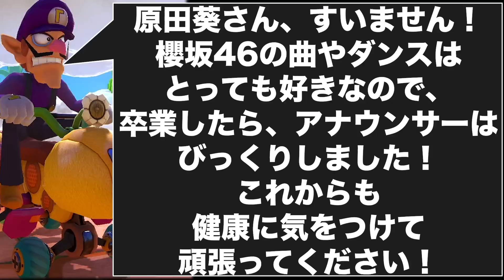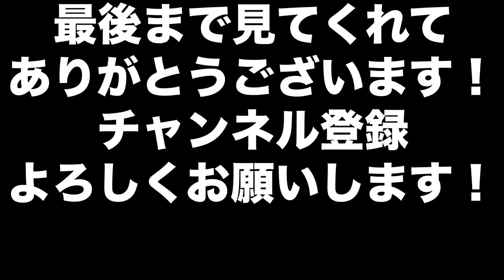【マリオカート8DX】【20秒】(3レース目)20秒でこんなに！？踏んだり蹴ったりで順位がどんどん落ちていく！/レート7000の道 in 2023 Part100